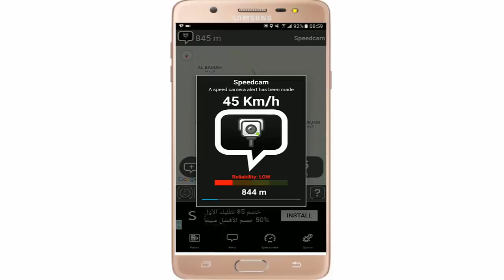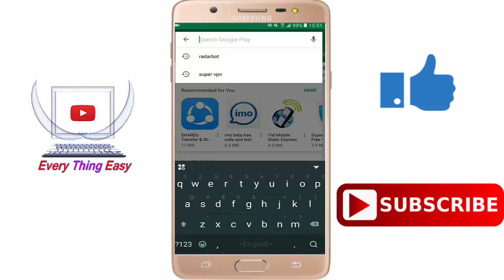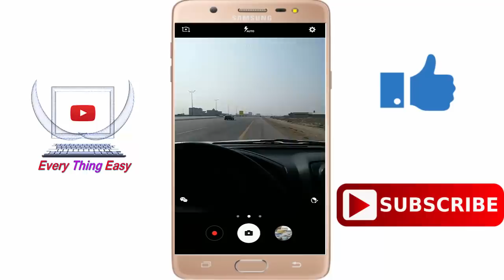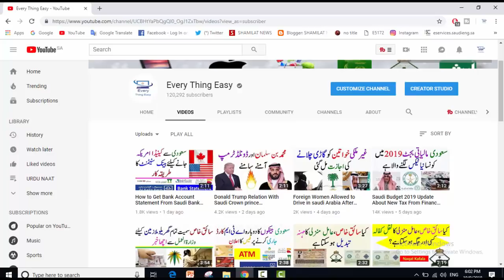Speed Camera Saher Detector App Radarbot 2018 Saudi Arabia Every Thing Easy Urdu Hindi